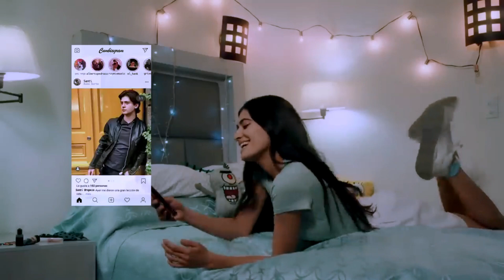Corazon enamorado Raymix alberto pedraza TMS Music